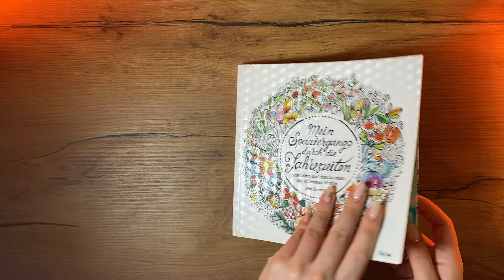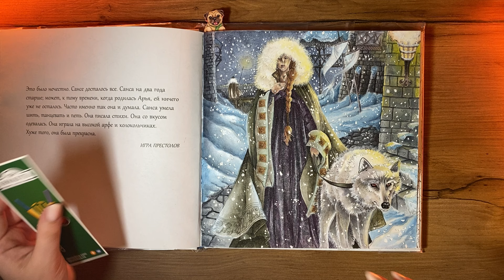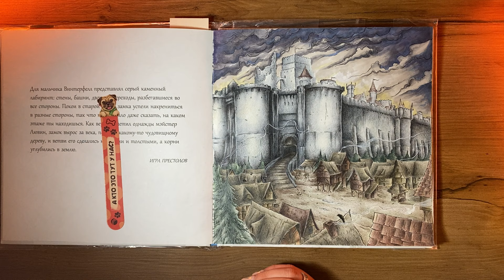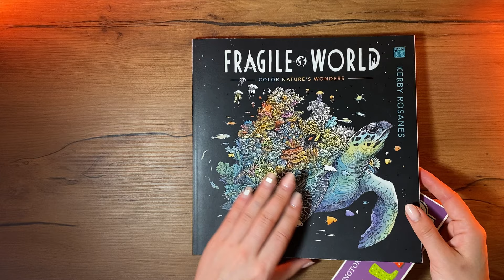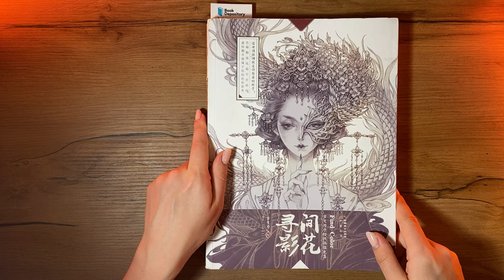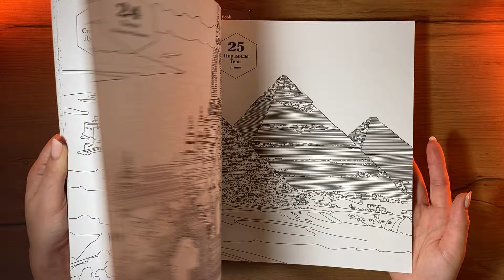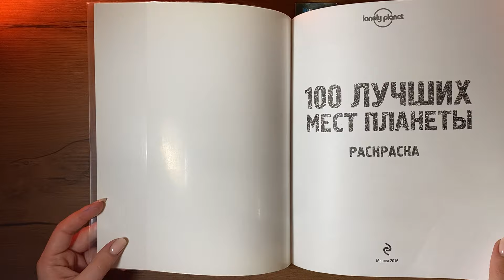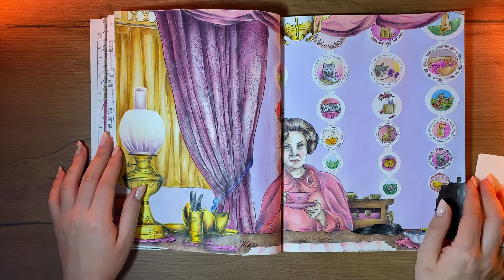ИТОГИ ЗА ЗИМУ/ Все раскрашенные картинки